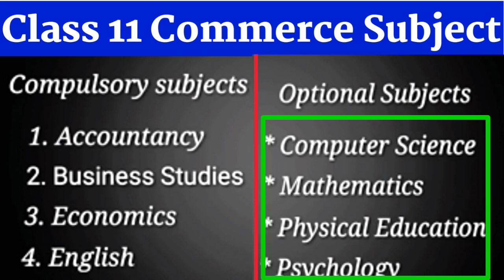Class 11th Commerce Stream Subject list | 11th Commerce Stream में कितने सब्जेक्ट पढ़ने होते है